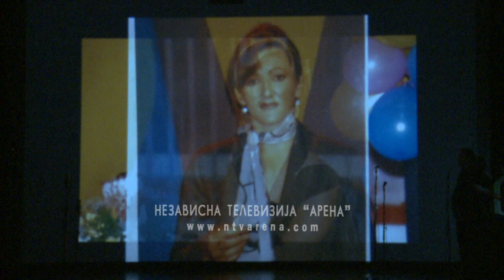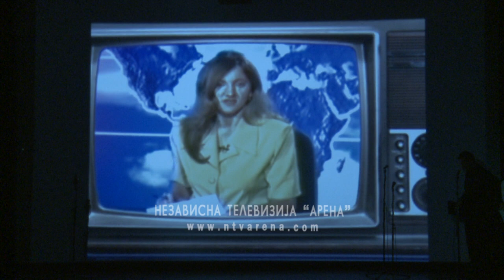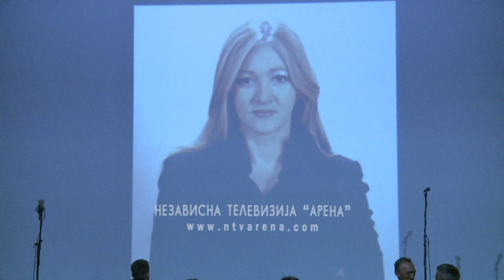Oproštaj kolega od novinarke Željke Spremo